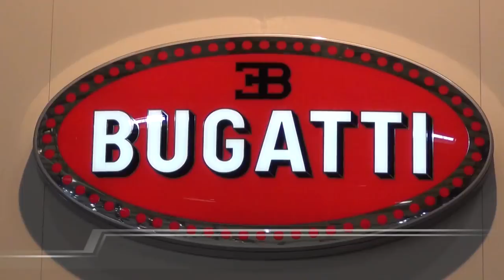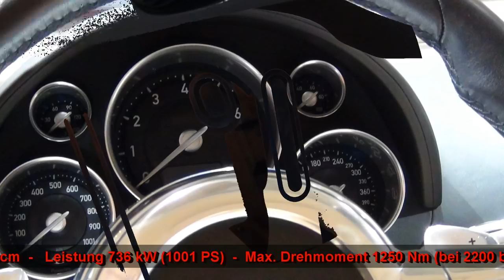Bugatti Veyron 16.4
Der Bugatti Veyron 16.4 kann inzwischen schon selbst als Klassiker gelten.Das Design des 2005 in produktion gegangenen Wagen ist zeitlos, die Technik bis heute einzigartig.
So kann man sagen, dass der Veyron bereits beim verlassen des Ateliers im elsässischen Molsheim, wo er in aufwändiger Handarbeit entsteht, echten Klassiker-Status genießt.
Die Coupe-Version des Veyron ist auf 300 Exemplare limitiert und inzwischen verkauft. Der W 16 Zylinder leistet im Veyron 1001 PS mit einem Drehmoment von 1250 Nm und im Super Sport 1200 PS mit 1500Nm.
Der Super Sport hält den Geschwindigkeitsweltrekord für Serienfahrzeuge mit 431 km/h. Der Maximalverbrauch beträgt bis zu 100 L auf 100 km. Abgesehen vom Verbrauch, ist dieses Fahrzeug technisch gesehen der absolute Superlativ. Weitere Interessante Infos zum Bugatti Veyron 16.4 findet man